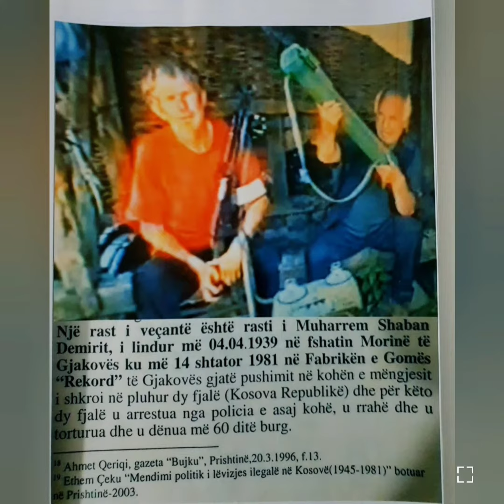Fotografi dhe video të viteve 1998-1999 (USHTRIA ÇLIRIMTARE E KOSOVËS)